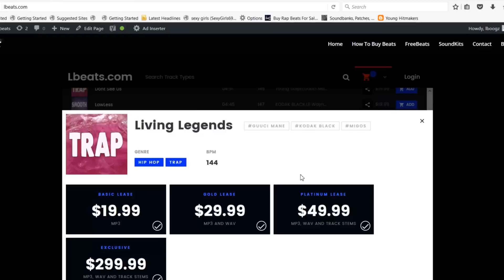Moneybagg Yo Type Beat "Bet On It" Instrumental (Prod By Lbeats)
To Download | Beat Is Called "Bet On It"

This is a gangsta club type beat

moneybagg yo, gucci mane, young jeezy, nicki minaj, migos, key glock, young dolph

this beat has a bpm of 147

This beat is led by an electric guitar.  With some space age synths.  Rimshots, hi hats, kick drum, 808 bass line, hard snare.

gansta club hype beat